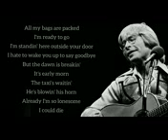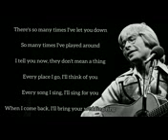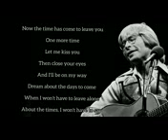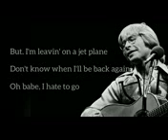Leaving On A Jet Plane Lyrics John Denver